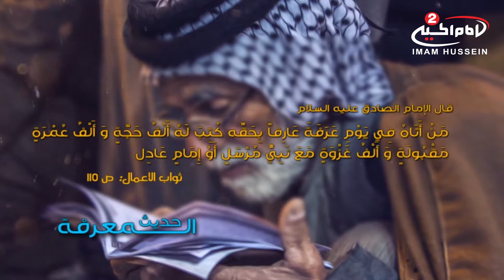حديث المعرفة -1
زيارة الامام الحسين عليه السلام في يوم عرفة

9.07145